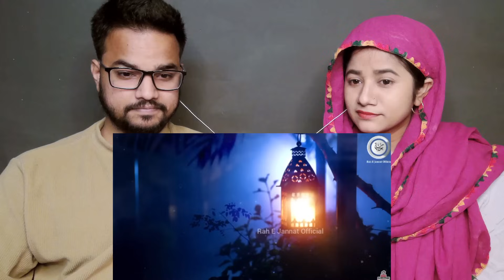Kiran Ne Sasural Se Tang Aakar Islam Kyun Qabool Liya Reaction